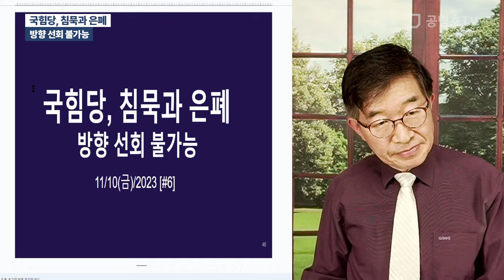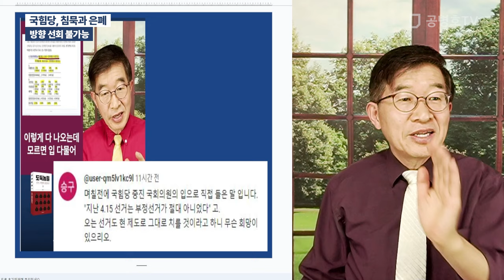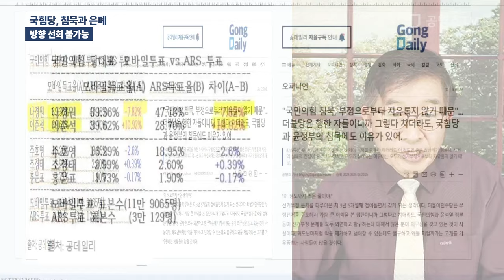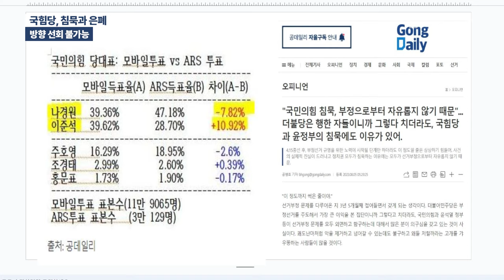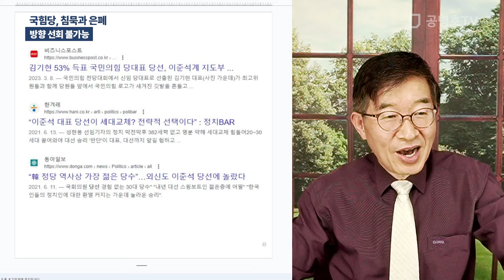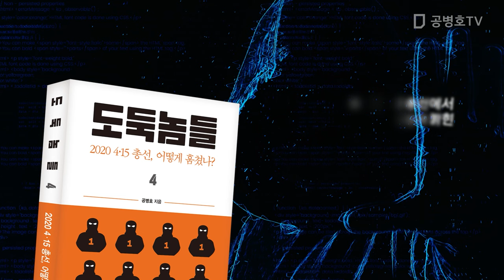국힘당, 침묵과 은폐 / 방향 선회 불가능 [공병호TV]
Bitcoin : 3MTW849AkP2ftLeSK2teZHMmzLu7Z83s9U